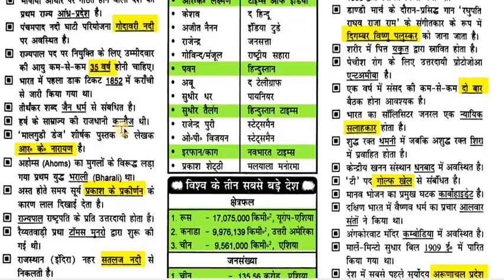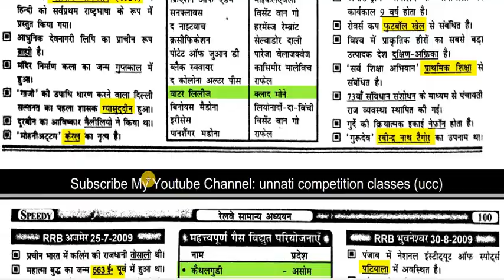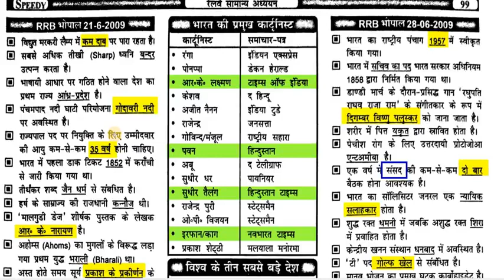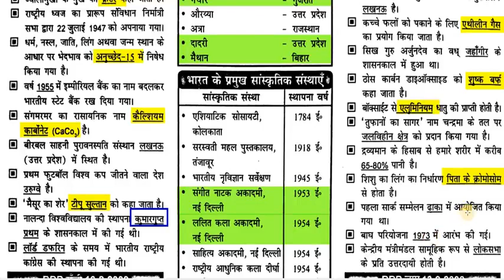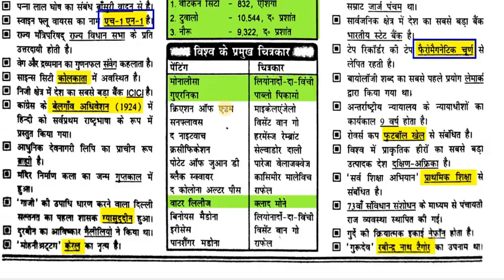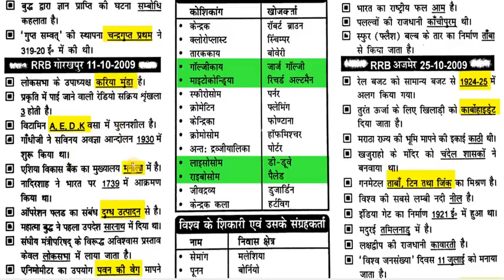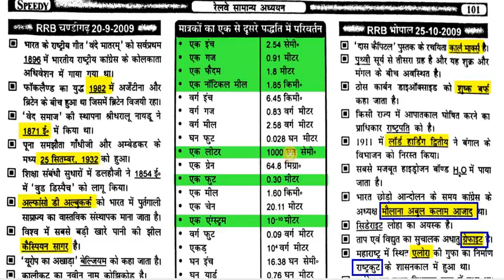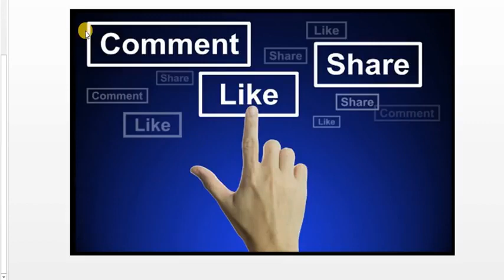Railway GK General knowledge Delhi Police UPSI GK in hindi PART 33 HIGH